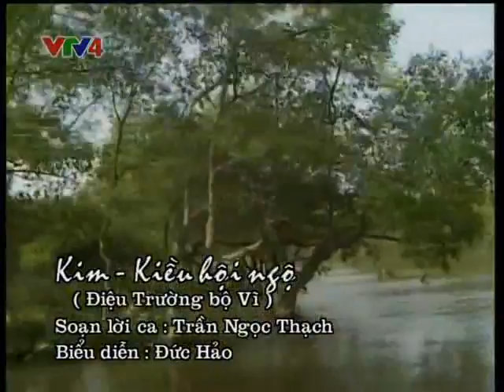Kim Kiều hội ngộ (Lưu Thủy Trường) - Đức Hảo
Soạn lời: Trần Ngọc Thạch
Trình bày: Đức Hảo